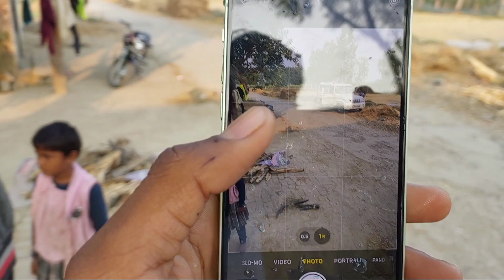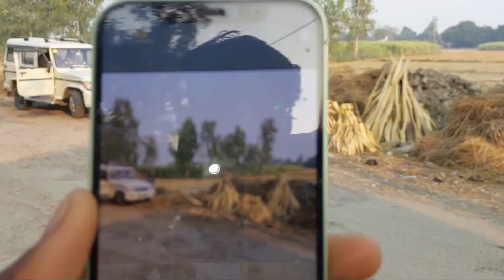आज देखते है क्या होता की// iphone damage होता है की नहीं iphone spreadinggyan manojdey 🤔🤔🤔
Fallow me 🙏🙏🙏

Fallow me 🙏🙏🙏🙏🙏

iphone 13 pro water test
iphone 13 water proof
iphone 13 resistent water
iphone 12 water test
iPhone 13 underwater
can you take photos underwater iPhone 13
Iphone 13 water damage
iPhone 13 water resistant time
is the iPhone 13 waterproof
iphone water test
iphone 11 pro sound check
iphone 13 sound check
iphone battery  check
iphone pubg test
iphone charging test
iphone camera  test
iphone 12 camera water test
iphone 13 camera water test
iphone 14 battery teat
iphone 14 charging test
iphone 14 camera test